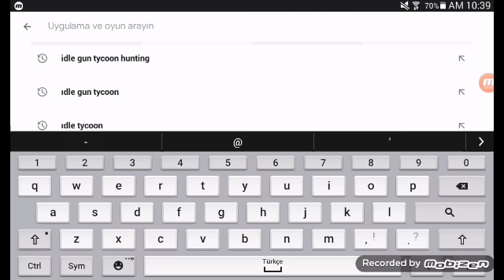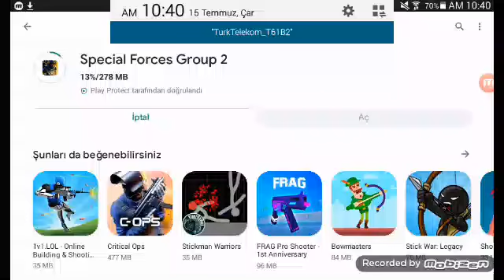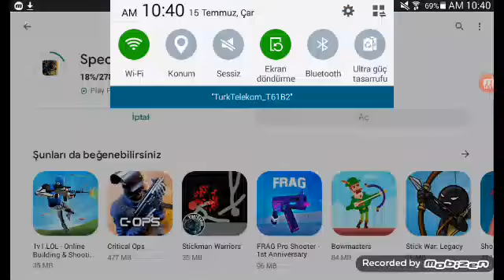^^HALİT^^ile video çekmek ne hissettirir???...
^^HALİT^^ ve benle oynamak istiyorsanız 3-F STARS KLÜBÜNE gelin